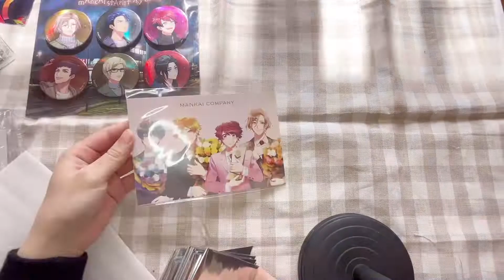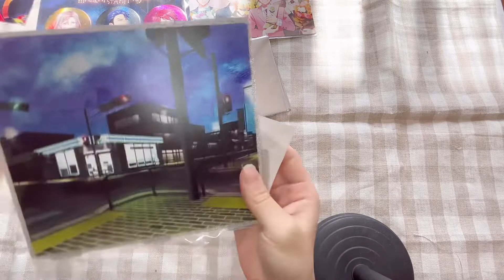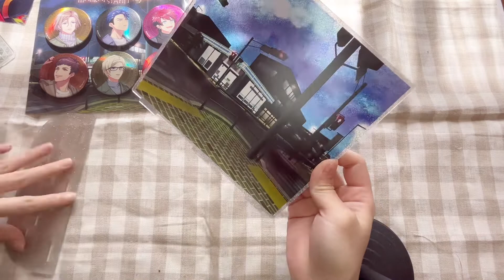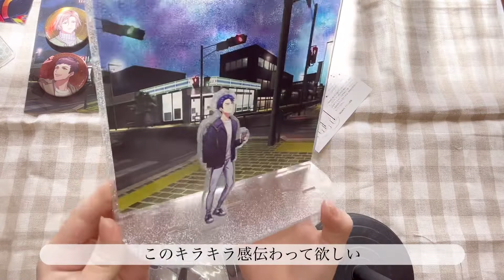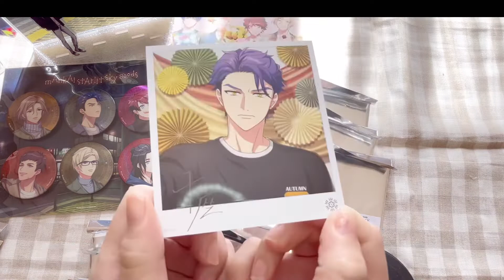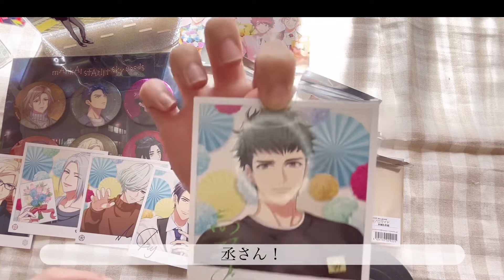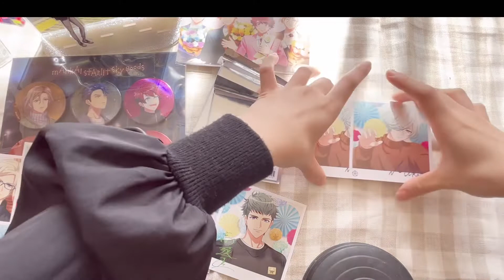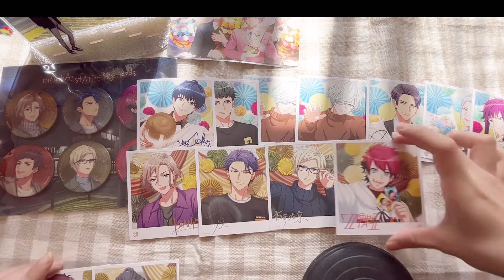【A3!】オタクによる開封動画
動画の撮影、編集が初心者による開封動画になります。暖かい目で見てくれたら嬉しいです！
とっても見にくいとは思いますが、これから頑張っていきたいと思います！
全くサムネ関係なくてすいません。。

大好きなA3!のグッズの開封動画です！